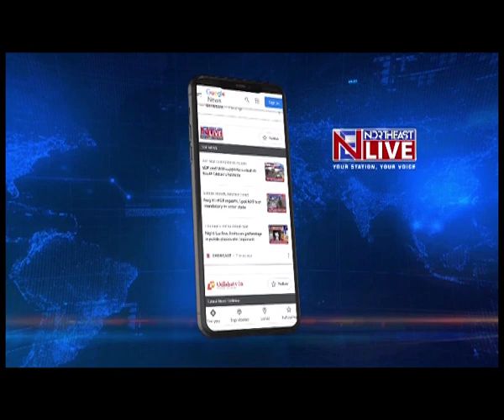Karbi Anglong: Setback for Assam Cong, Monvi Rongpi joins BJP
Assam | In yet another setback for the Assam Congress, party state general secretary Monvi Rongpi has jumped ship to the BJP. This indeed is a big political development in the hills district of Karbi Anglong, as it comes only a day after the announcement of the date for elections to the Karbi Anglong Autonomous Council.